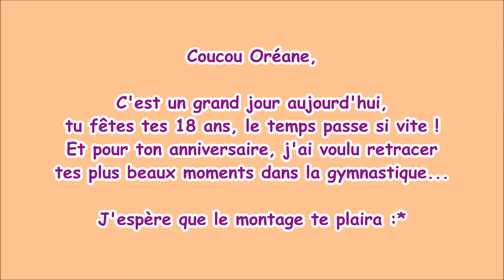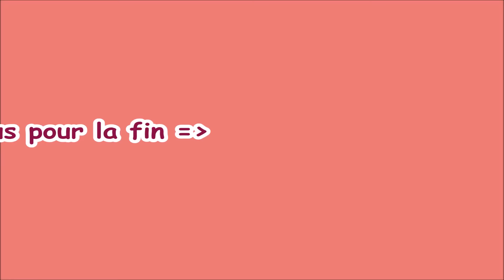Joyeux anniversaire Oréane 🎂 (18 ans) 🎉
C’est un grand jour pour toi, aujourd’hui tu passes le cap de la majorité 🎉

Voilà maintenant plusieurs années que nous nous connaissons et bientôt 4 ans qu’on s’est vues pour la première fois, le temps assez si vite... 💫
Je serais toujours là pour te soutenir, dans les bons comme dans les mauvais moments 💪🏻
Je te souhaite que de bonnes choses pour la suite, dans la gym comme dans la vie 😘✨
Joyeux anniversaire !!! 🎂

Gros bisous ❤️
Margaux 🌹